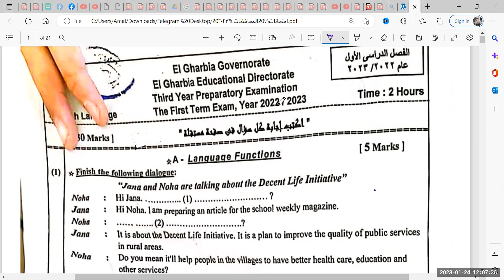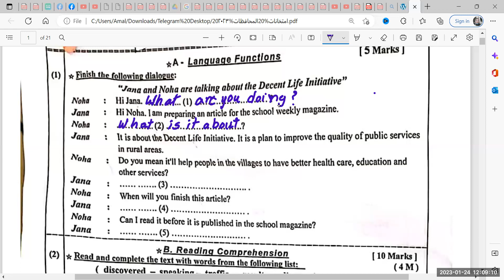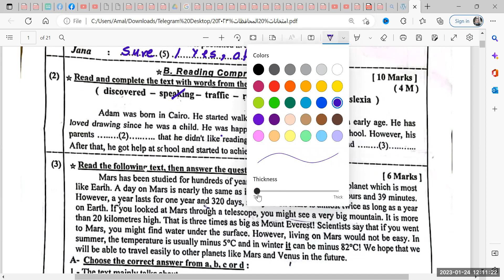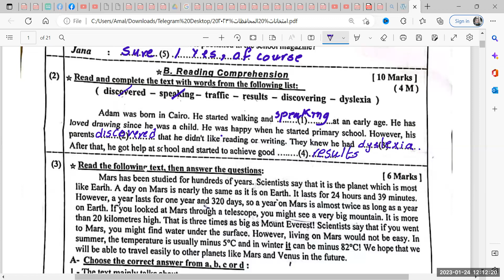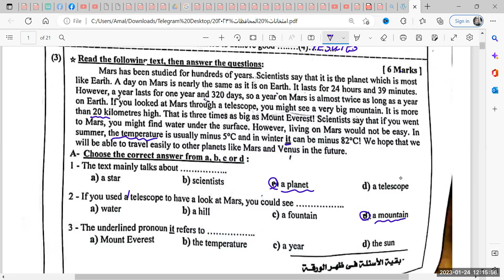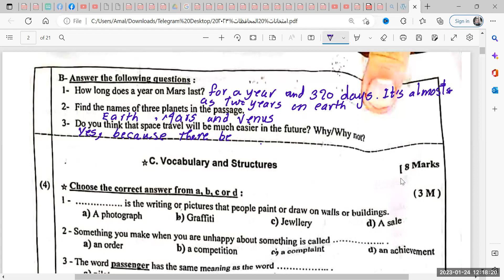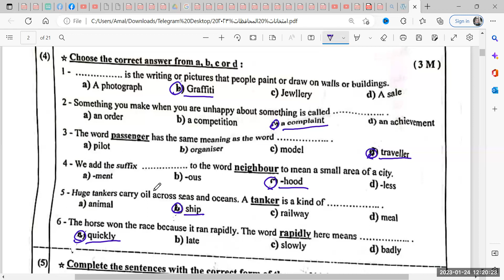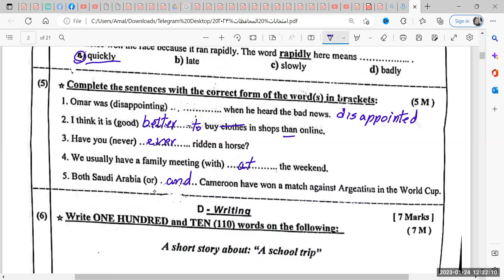حل امتحان اللغة الانجليزية لمحافظة الغربية الترم الاول 2023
#ِAmal_Khalef_easy_English
#ُEnglish
جروب اولي ثانوي للتليجرام

جروب الفيس بوك
الصفحة الشخصية علي الفيس بوك
حساب تويتر
جروب  easy English
التليجرام